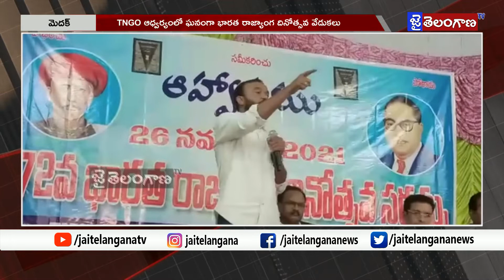72nd Constitution Day Celebrations in Medak District || jai Telangana TV